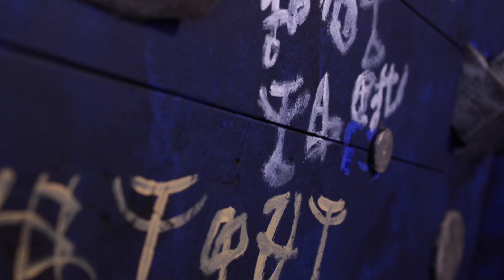Will The Transformers Brand END One Day?